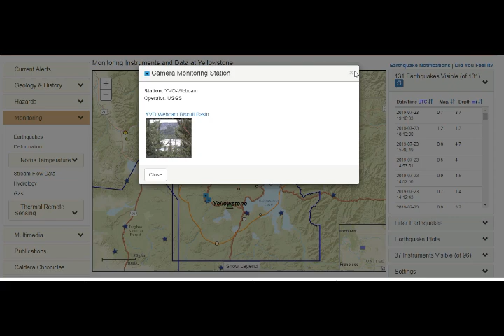Yellowstone Volcano Latest! Shock as 136 Earthquakes Rock Supervolcano in Last Month!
3) Thumbnail image - yellowstone cmp prism getty.jpg